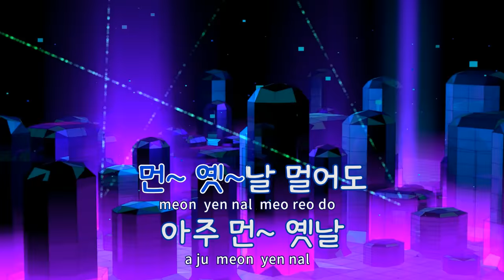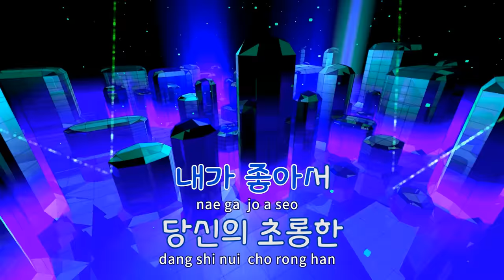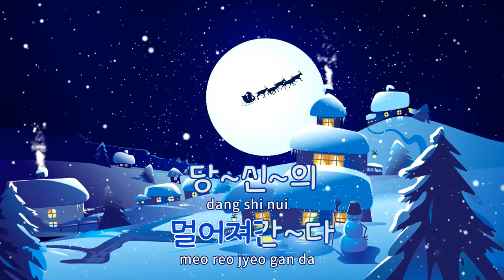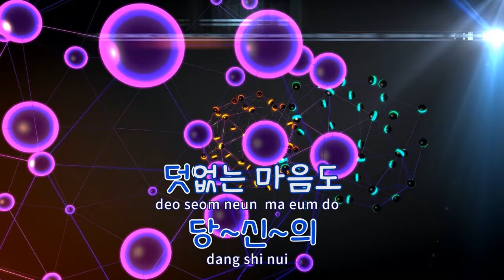[TJ노래방] 새는 - 송창식 / TJ Karaoke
새는  --  송창식